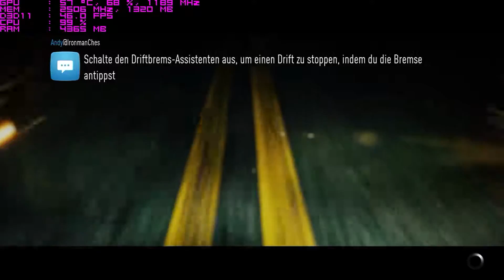Need for Speed 2015 on core 2 quad and GTX750 Gameplay 2 (FXAA)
Hy guys and girls, I am Ventrax

Recorded with Nvidia Shadowplay 1080P/60FPS

My PC:
Intel® Xeon® Processor L5430 12M Cache, 2.66GHz, 1333MHz
Cooler Master Hyper 103 CPU cooler
Kingston 8GB DDR3 1333Mhz
Kingston v300 SATA3 120GB 6Gb/s
Western Digital Caviar Green SATA3 500GB 64MB 6Gb/s
MSI NVIDIA GTX750 OC GDDR5 2GB
ASUS P5G41T-M LX
Spire 420W PSU